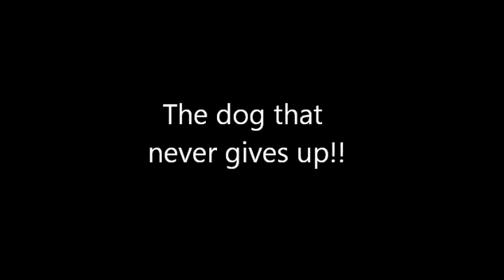How to keep a Jack Russel occupied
A Jack Russel is a very clever dog but they need quite a bit of attention though and to be honest I was sick of constantly throwing the ball for him as he is tireless. I thought I would make it a little harder for him by creating a ball in a bin bag puzzle, unfortunately he took this in his stride. No harm came to this dog in the making of this film although he does get a little miffed at one point. I think he was getting frustrated because he would prefer to be running than working stuff out. His name is Mojo and I hope you like this wee ditty.